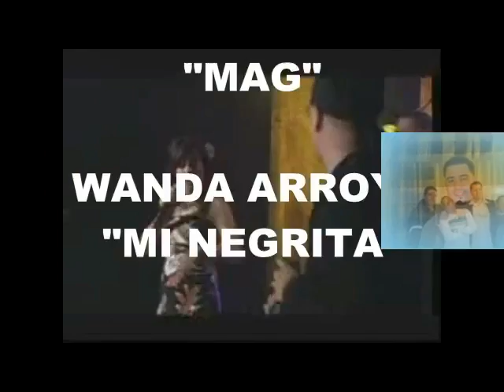MIS HERMANOS ARROYO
HERMANOS DE JOSE ARROYO BOXEO
NEWBRITAIN, CT.